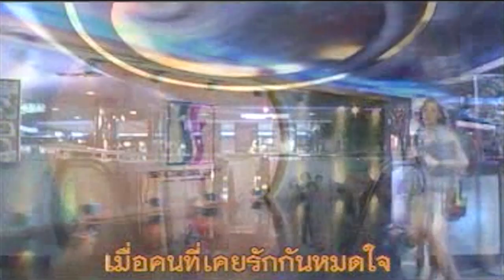ใจหมดรัก - อ้อน เกวลิน [MV]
เพลง ใจหมดรัก
อัลบั้ม รักเธอหมดใจ
ศิลปิน อ้อน เกวลิน คอตแลนต์
Lepso Studio